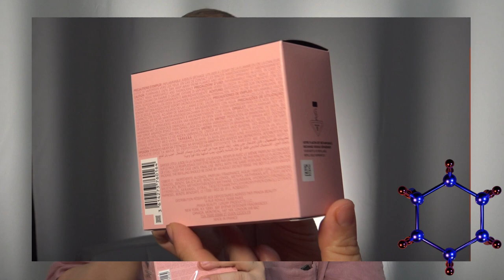PRADA PARADOXE UN PERFUME TRIBUTO EXCITANTE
Hoy descubrimos PRADA PARADOX en el canal así que no os perdáis ni un segundo del video.
Contarme vuestras opiniones.

🛑 ¡¡¡ALERTA!!! Consigue mi perfume TEARS OF PAIN BLACK EDITION
🛒COMPRITAS: